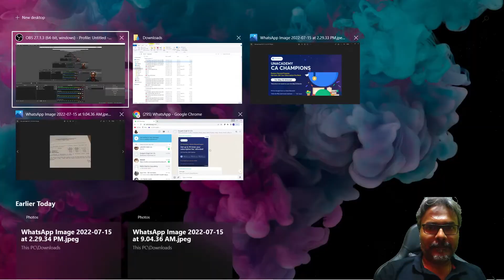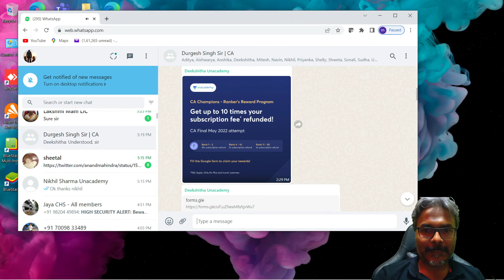Rewards for Top Performers of May 22 Exams